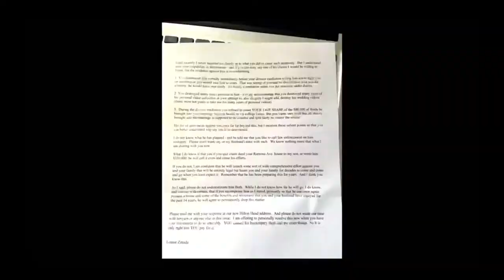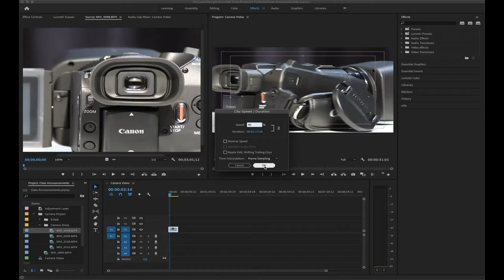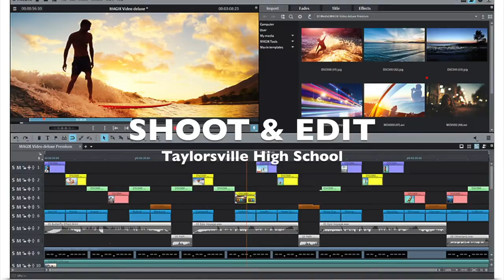Photo Video Digital Media CTE Open House Promo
Granger, Olympus, Taylorsville, Hunter, Kearns, and Cottonwood High Schools offer so many good CTE Photography, TV, Video and Digital Media classes! Check them out!

0:00 Granger Photography - John Carlisle
0:51 Granger TV Broadcast, Video, Digital Media - Mark Wood
1:56 Olympus Photo, Video, TV Broadcast - Kirk H. Miller
2:44 Taylorsville Video, Photography, Digital Media - Richard Clawson
3:24 Hunter Video, TV Broadcast, Digital Media - Tanya Escobar
4:35 Kearns TV Broadcast, Video, Digital Media, Stage Crew - Tom Rodgers
5:31 Cottonwood Photography, Video, TV Broadcast - Stan Maeser

Take a CTE class!!